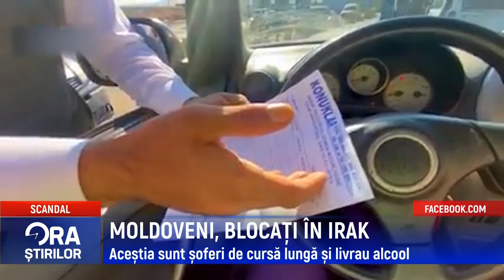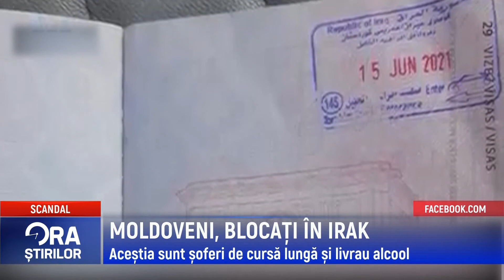MOLDOVENI, BLOCAȚI ÎN IRAK